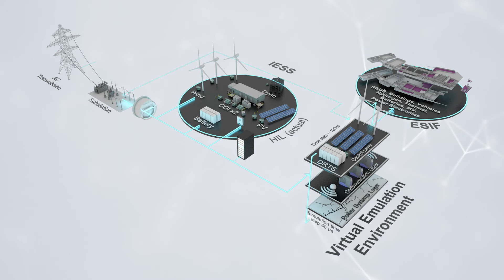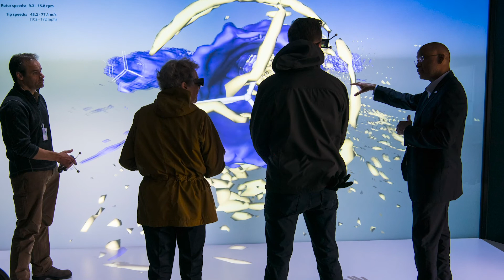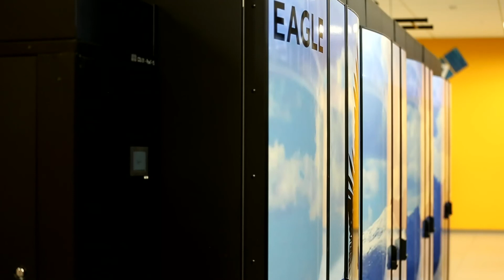ARIES: A research platform to match the complexity of the modern energy system